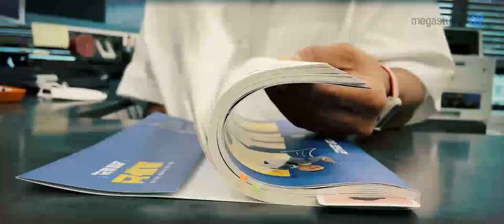[메가스터디] 과학 장풍쌤 - [D-100] 14번의 기적을 응원합니다!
지금부터 목요일이 14번이 지나고
15번째 목요일이면 대학 수학 능력 시험일입니다.

폭염, 코로나, 올림픽까지
올해 유독 전국의 수험생 풍마니들이 힘드셨을 것입니다.

지금까지 잘해오셨습니다.
수능날까지 남은 14번의 목요일, 100일 !
조급해하지 말고, 불안해하지 말고 앞으로 잘 이겨낸다면
기적이 일어날 수 있는 충분한 시간입니다.

14번의 기적을 장풍 선생님이 응원합니다.
함께 하겠습니다. 화이팅!

- 과학 장풍 선생님에 대해 더 자세히 알고 싶다면?